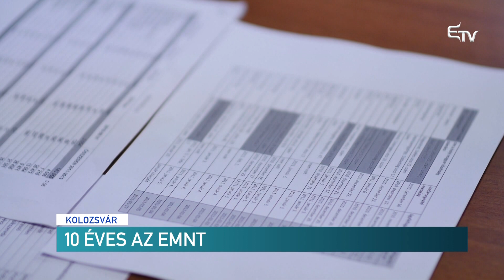10 éves az EMNT – Erdélyi Magyar Televízió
Az Erdélyi Magyar Szövetség támogatásáról, a Székely Nemzeti Tanács európai polgári kezdeményezéséhez kapcsolódó aláírásgyűjtésről, valamint a tíz éve működő irodahálózatukról és annak munkájáról tartott ma délben sajtótájékoztatót az Erdélyi Magyar Nemzeti Tanács elnöke és ügyvezető elnöke.